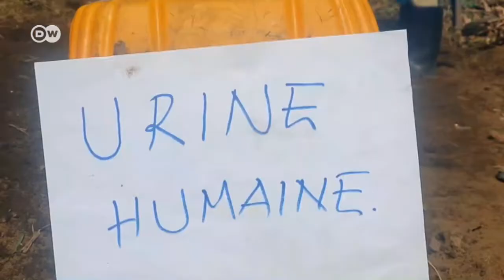Mashariki ya Kongo yageukia mbolea ya mkojo wa binadamu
Pale neno mkojo, hasa wa binadamu linapotajwa, watu wengi husikia kinyaa. Hali ni tofauti katika wilaya ya Masisi mashariki mwa Kongo, ambako mkojo wa binadamu umekuwa biashara inyovuma, baada ya wajasiriamali kuanza kuutumia kama mbolea mashambani.